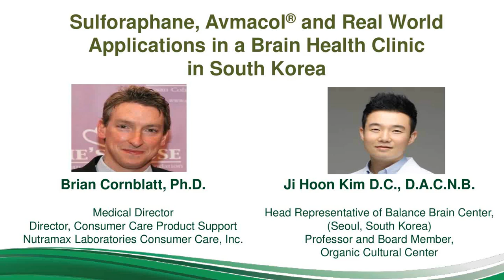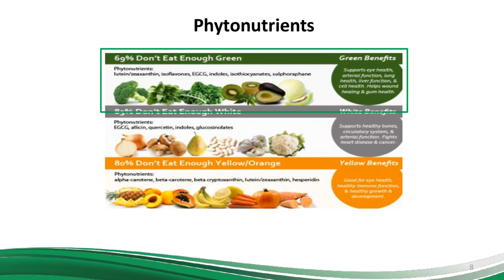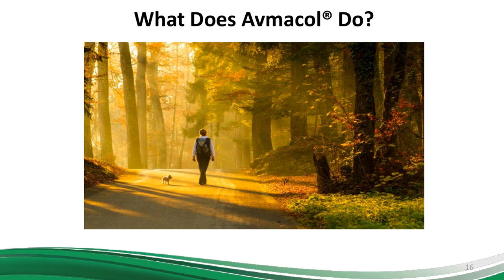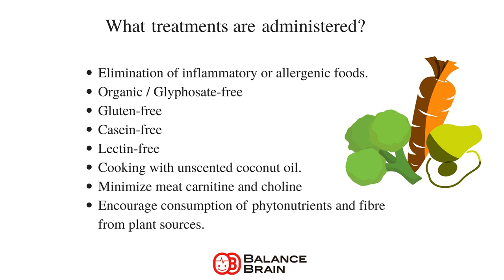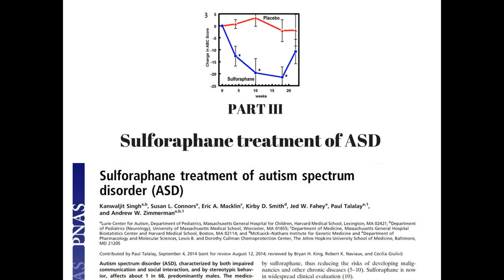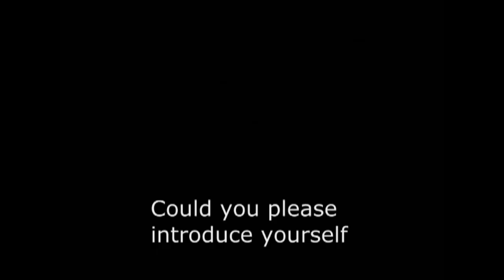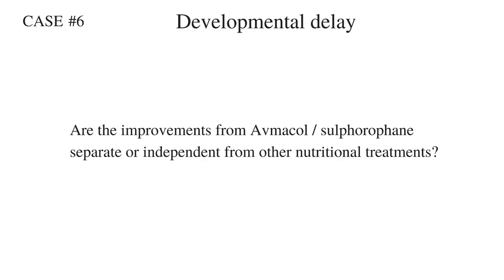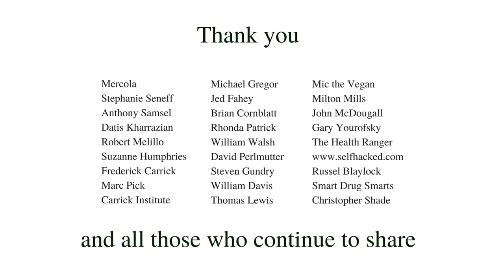Sulforaphane, Avmacol and Real World Applications in a Brain Clinic in South Korea W/Testimonials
Lecture presented at the 2018 Autismone Conference in Chicago by Dr. Brian Cornblatt, Ph.D. and Dr. Ji Hoon Kim D.C., D.A.C.N.B.

This lecture contains:
1) The story of how and why Dr.Cornblatt had dedicated more than 15 years to create a product that can deliver a reliable and finite amount of sulforaphane called Avmacol

2) Background research on the phytonutrient sulforaphane

3) Mechanism by which sulforaphane effects health at the cellular level all of which have been implicated as a factor in ASD which include:

i) Heat shock protein response
ii) Downregulation of neural inflammation
iii) Upregulation of phase II detox enzymes
iv) Cytoprotective effects

4) Dr.Kim's personal 6 months  journey in learning about sulforaphane and finding a way to deliver a reliable source of sulforaphane to his patients.

5) Testimonials from mothers who have tried Avmacol at Dr.Kim's ASD Clinic

6) Clinical impressions of Avmacol